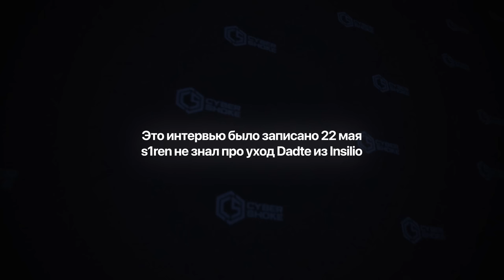s1ren — про уход из Спирит, Insilio и DaDte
Мы взяли интервью у s1ren и поговорили о Team Insilio, Spirit и DaDte

00:00 - Когда ты узнал, что тебя кикают с состава? Как это было?
02:31 - Как ты думаешь, какова твоя цена выкупа?
02:49 - Какие отличия ты заметил между Spirit и Insilio?
03:29 - Что тебе нравилось в Insilio, в отличии от Spirit?
04:19 - На кого ты равняешься из про-игроков?
04:47 - За какую команду ты мечтаешь выступать?
05:09 - Каковы твои эмоции, когда ты вспоминаешь Team Insilio?
05:49 - Как ты можешь выделить DaDte в Insilio?
06:49 - Как ты можешь оценить Rachel в роли CEO команды Insilio?
07:26 - Как думаешь, почему у Rachel не пошла игра?
07:50 - Спонсор
08:34 - Кто был твоим лучшим другом в Team Spirit?
09:35 - Чем ты занимаешься, пока ты в инактиве?
09:53 - Вспомни самый лучший момент в своей карьере
10:18 - Что ты думаешь  о FURIA?
10:57 - Против какой команды тебе сложнее всего играть?
11:19 - Хороший ли chopper капитан?
11:45 - О расставании degster с командой
13:06 - Тебя уже зовут какие-то команды?
13:27 - Примешь ли предложение от Tier-2/3 команды?
13:38 - Зарплата в Team Spirit
14:13 - Какого игрока можешь выделить из Tier-2/3 составов?
14:32 - Что ты будешь делать дальше?